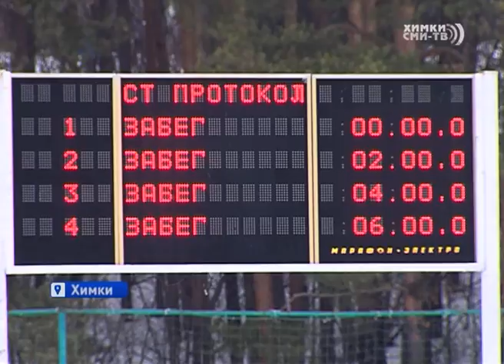Руководитель Администрации В. Слепцов побывал на традиционном лыжном турнире на призы А. Резцовой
14 лет назад свою спортивную карьеру закончила трёхкратная олимпийская чемпионка Анфиса Резцова. Это событие великая лыжница уже который год отмечает, организуя детские соревнования. В этот раз в них приняли участие 700 человек.